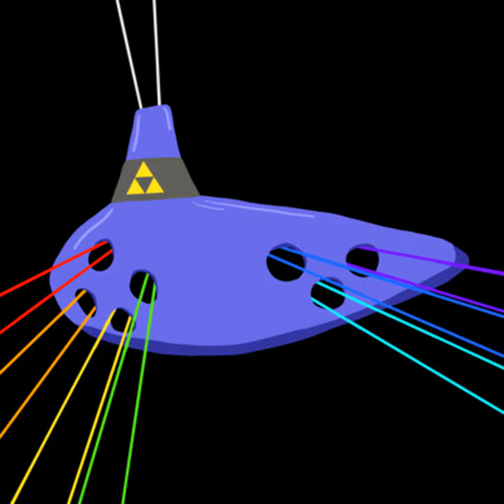A4NB4Y 006 - Whack-A-Vol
A Dragon in a Volcano, Lava Slugs and Fire Dancers, just some of the things we'll be fighting off with the Hammer of Legend. This week we cover the Fire Temple and the perils within!